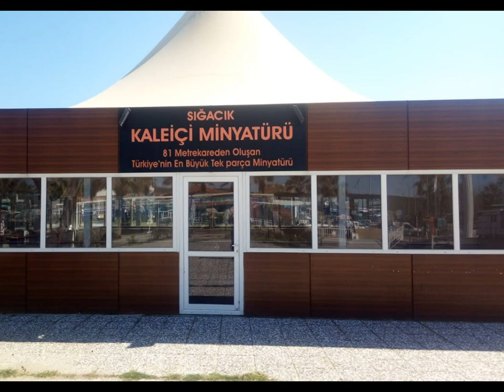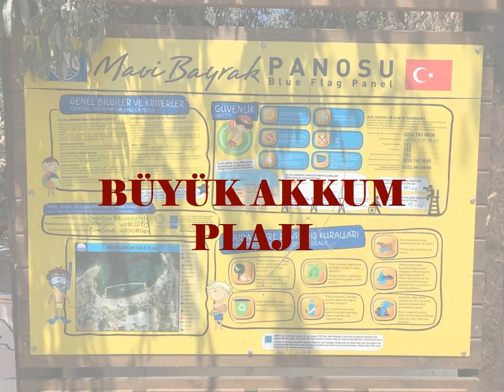SIĞACIK ,KALE İÇİ,AKKUM İLE AKARCA PLAJI,TEOS ANTİK KENTİNİ GEZELİM.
Çektiğim fotoğraflardan oluşturduğum bu video da İzmir şehrine bağlı Seferihisar ilçesinin SIĞACIK şirin sakin mahallesini gezerek tanıyacağız. 1522 yılında inşa edilmiş bir Osmanlı Kalesi olan Sığacık Kalesi ve Teos Antik Kenti sınırları içersin de yer alır. Türkiye'nin ilk Sakin Şehri(Cittaslow) unvanı almıştır. Sakin şehir sembolü Salyangoz resimlerini çevrenizde görürsünüz. denizcilere sığınak olması nedeniyle Sığacık ismini almıştır. Mavi Bayrak koyları ve altın rengi kumsalları ve plajları sizi bekliyor. Akkum Plajı ve Akarca Plajında sörf yapılmaktadır. Sığacık mandalinanın cennetidir. Turuncu Bayram olarak adlandırılan festivalinde müzik ve yemekler, gösterilerle kutlanır. Kaleiçi sokaklarında el açması gözlemeler, börekler lorlu baklava, ege otları, reçeller, el emeği hediyelik eşyaları bulabilirsiniz. Dizi ve Filmlerin çekildiği yerdir( Ada Masalı , Egenin Hamsisi Dizisi, Ata Demirer'in de rol aldığı Olanlar Oldu Filminin çekildiği pansiyon buradadır). Türkiye'nin En Büyük Minyatürünü burada görebilir Marinayı gezebilirsiniz. İyi Seyirler